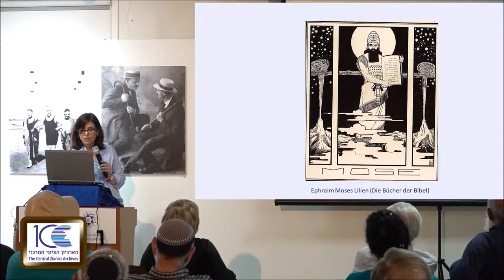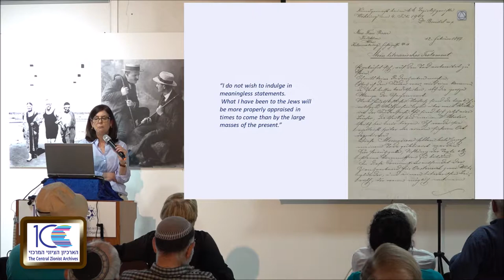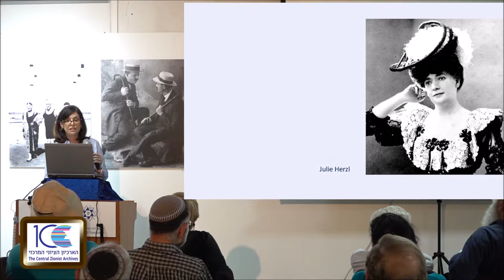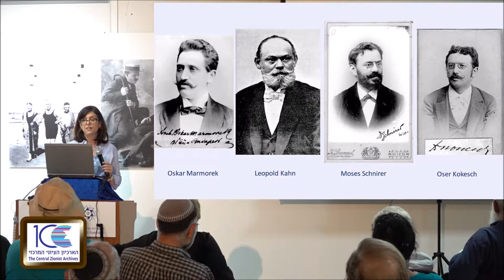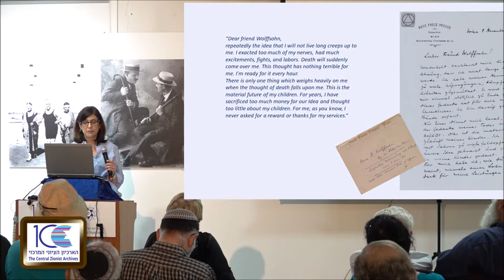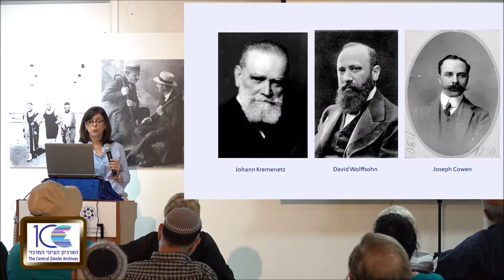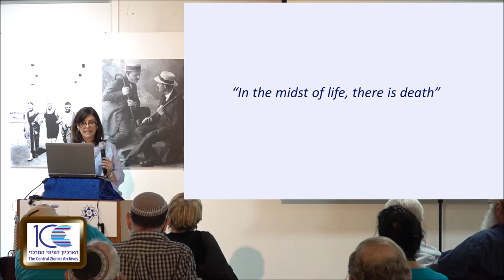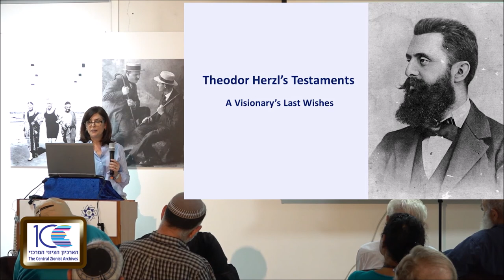70 שנה להעלאת עצמות הרצל לקבורה בירושלים | (Suzanne Berns, Curator Theodor Herzl Archive (2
מפגש שני בסדרה משותפת לארכיון הציוני המרכזי, מכון שכטר למדעי היהדות, הספרייה הלאומית ומרכז הרצל, לציון 70 שנה להעלאת עצמות בנימין זאב הרצל לקבורה בירושלים במסגרת אירועי המאה של הארכיון הציוני.
A series of lectures marking the 70th anniversary of the reburial of
Theodor Benjamin Zeev Herzl in Jerusalem.
Suzanne Berns, Curator Theodor Herzl archive "Theodor Herzl's testaments; The visionary's last wishes"
(הצוואות של תיאודור הרצל - הרצאה באנגלית)
ירושלים, 13 במאי 2019.